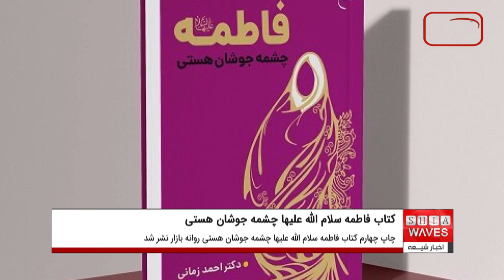چاپ چهارم کتاب " فاطمه سلام الله علیها چشمه جوشان هستی " منتشر شد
چاپ چهارم کتاب «فاطمه سلام الله علیها چشمه جوشان هستی»، به قلم حجت الاسلام احمد زمانی در 494 صفحه از سوی مؤسسه بوستان کتاب روانه بازار نشر شد.
درباره زندگانی کوتاه، بابرکت و پر فراز و نشیب‌ ام‌الائمه، حضرت فاطمه زهرا(سلام الله علیها) کتاب‌ها و رساله‌های بسیار از قرن اول تا عصر حاضر نوشته شده و بزرگان اهل قلم اعم از مسلمانان و غیرمسلمانان آثار متنوعی به نگارش درآورده‌اند، اما حیات اعجاب برانگیز ایشان به صورتی است که هر چه تأمل و تعمق بیشتر شود، همچنان نکات نو، سازنده، کاربردی، اخلاقی، تربیتی، اجتماعی، اقتصادی و سیاسی دیگر یافت می‌شود.
کتاب حاضر، زندگی درس‌آموز و الگوی همه زنان جهان را در پنج بخش بررسی کرده است؛ بخش اول این اثر که با عنوان «نیمه اول عمر پربرکت فاطمه(سلام الله علیها) در مکه مکرمه» منتشر شده، مشتمل بر زمان ولادت و چگونگی آن، اسامی و القاب پرمحتوای صدیقه طاهره(سلام الله علیها)، و دوران کودکی و نوجوانی ایشان در مکه مکرمه است.
در بخش دوم این اثر با عنوان «والاترین الگوی زنان جهان»، به سه فصل با عناوین ازدواج پربرکت و به یاد ماندنی، اداره زندگی و مبانی استحکام خانواده و شناخت آنحضرت در منابع سه‌گانه پرداخته شده است.
سومین بخش از این اثر در سه فصل و 11 گفتار به جلوه‌های عصمت و هدایت‌گری در سیره حضرت فاطمه سلام الله عیها می‌پردازد؛ در این بخش، سیره عبادی و اقتصادی و سیاسی فاطمه سلام الله عیها، حجاب و عفاف آن حضرت، و فدک به عنوان بزرگترین پشتوانه مالی ولایت در اختیار فاطمه سلام الله عیها مورد بررسی قرار گرفته است.